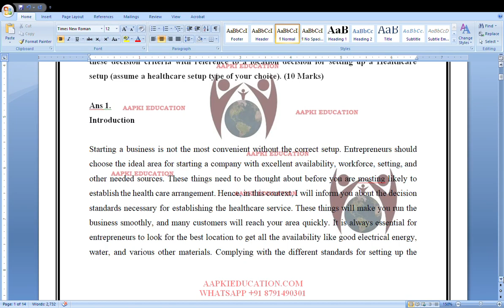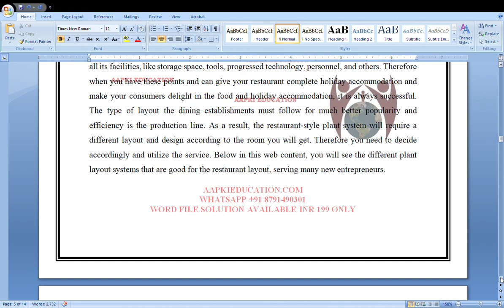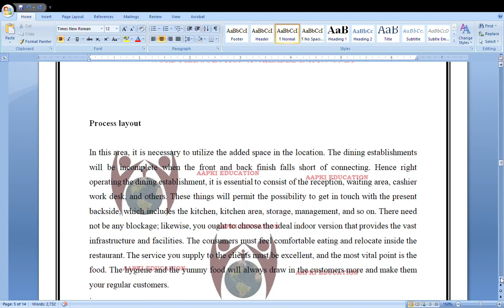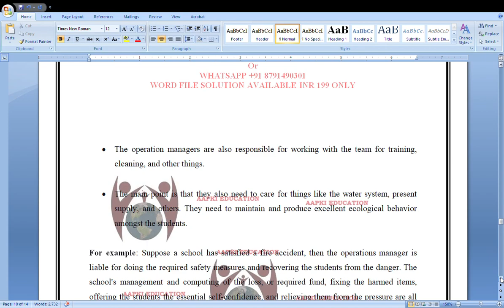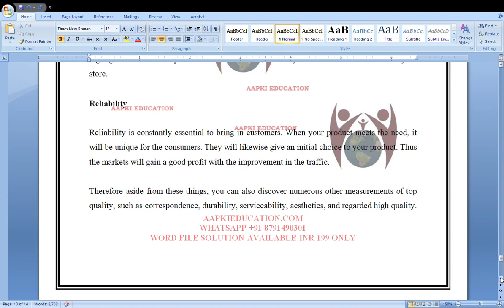Operations Management Dec 2022 2022 Fully solved Free nmims assignment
NMIMS Global Access

School for Continuing Education (NGA-SCE) Course: Operations Management
Internal Assignment Applicable for December 2022 Examination

1. What are various decision criteria for deciding a location for a business setup? Explain these decision criteria with reference to a location decision for setting up a Healthcare setup (assume a healthcare setup type of your choice).     (10 Marks)

NMIMS Fully solved assignment available for session December 2022,

your last date is 29th November 2022.

Lowest price guarantee with quality.
Charges INR 299 only per assignment. For more information you can get via mail or Whats app also

After mail, we will reply you instant or maximum
1 hour.
Otherwise you can also contact on our

2. Explain  in  detail  the  various  types  of  plant  layout  concepts  that  area  available  in operations management. Give examples on where each of these types can be employed respectively. Briefly explain a layout applicable for a Restaurant format, highlighting the good points and bottlenecks, if any.   (10 Marks)

3. The  Education  Sector  is  a  good  example  wherein  the  operations  involves  the involvement of the “core teaching function” to be coordinating and working in sync with other departments. With reference to the education sector discuss the following aspects of operations in an Educational setup

a. Explain the role of an Operations Managers in their interface with other functions in the institute. Give relevant examples                                                                       (5 Marks)

b.  Define  Quality  and  list  and  discuss  in  brief  the  various  dimensions  of  quality in operations                                                                                                           (5 Marks)